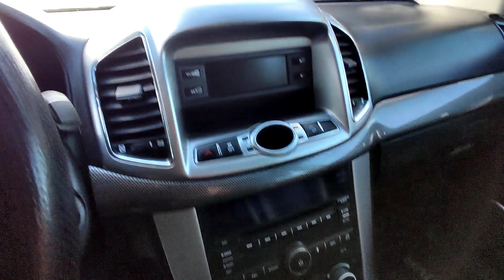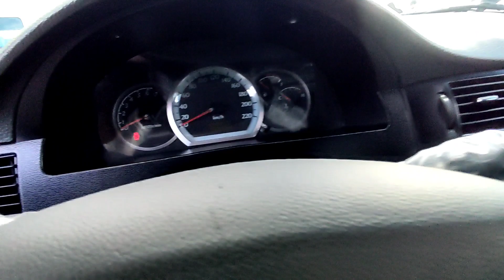Каптива Малибу Жентра Лада Веста св нархлари 27 Октябр 2022 йил Кокон мошина бозори Malibu Captiva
Telegram kanalimiz ga ham obuna bo'ling